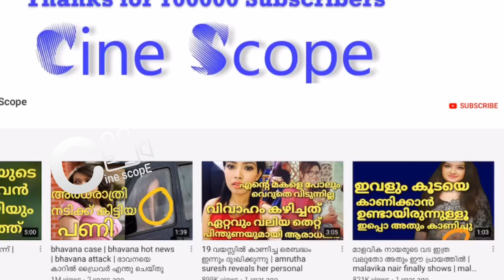നിഷ സാരങ്ങിനെതിരെ ആരാധിക | Nisha sarang about her incident | Upppum mulakum nisha sarang